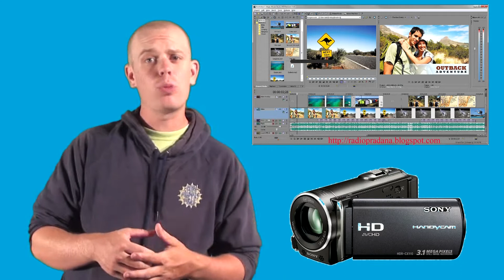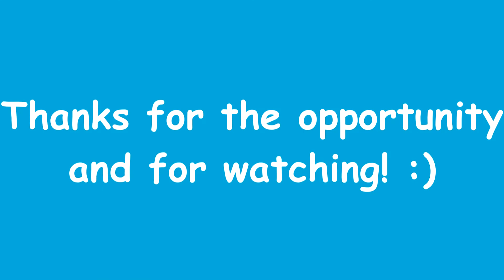FancyCollabers Audition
So I (as in Tim, not Lili, lol) decided to make this video real quick because we would really love to collab with Fancycollabers because it is an awesome idea and because we love the idea of a collaboration. Oh, and also because we are huge fans of Xela!

Didn't have much time to work on this video since I had to finish writing "Kingdom of Wishes" and find the location for shooting the promo for tomorrow. But make no mistake, if we get accepted we will definitely put much more awesomeness in our weekly episodes! :)